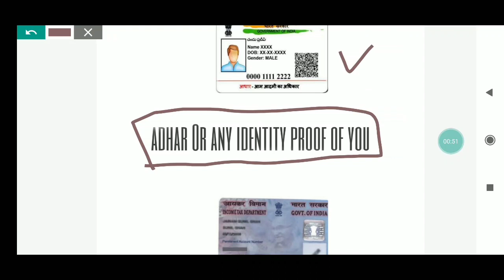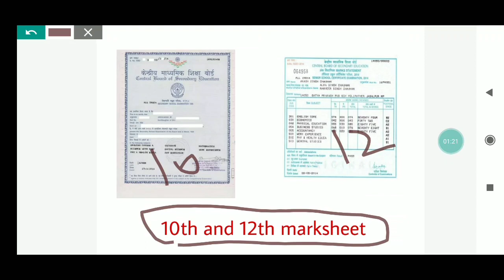Navy PFT|Navy PFT Required documents | How can We entry Navy PFT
Hello
I'm Ramesh Kumar MA English teaching English on this channel.
Today I am telling you about the process of entry for PFTNavy.